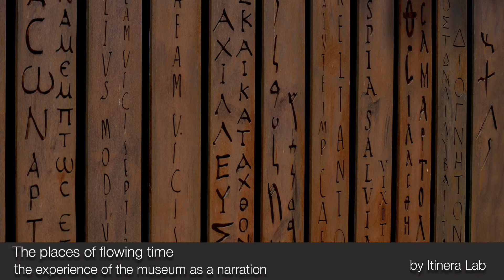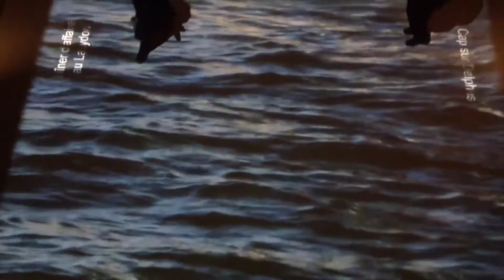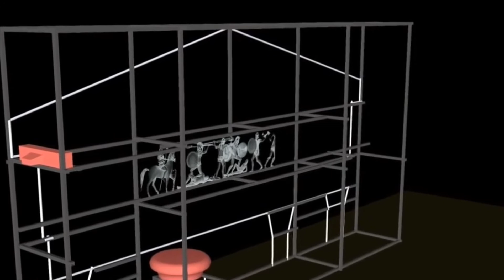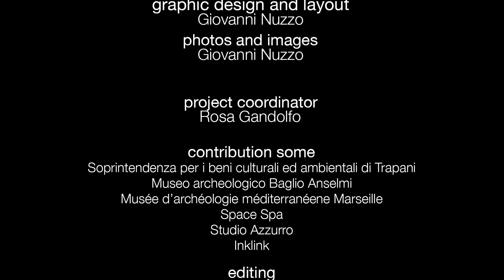Stanze del Tempo FHD